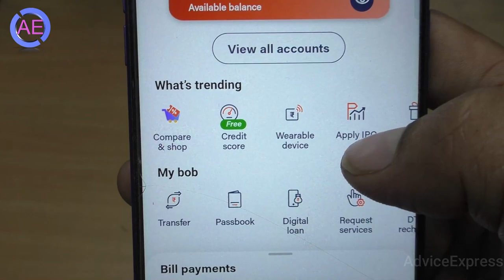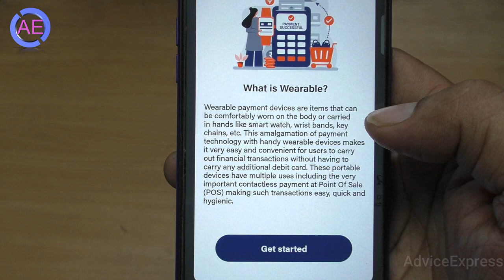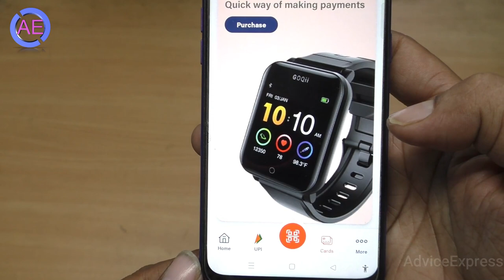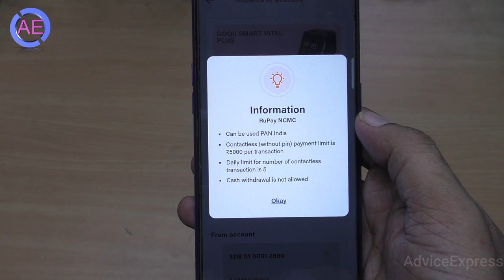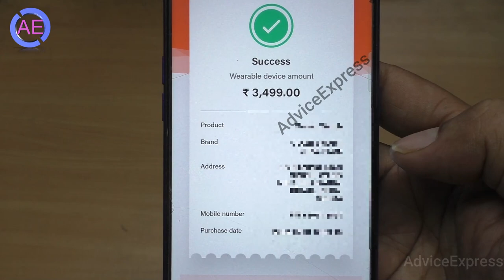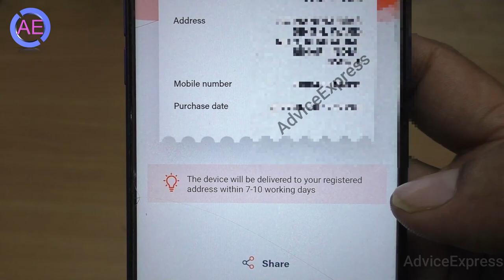bank of baroda smart watch | BOB World-Contactless Payment Smart Watch | bob smart watch purchase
bob World Wave - A Wearable Contactless Payment Smart Watch
Bank’s on the go wearable payment solution, bob World Wave is designed to ensure expedient and seamless digital payments.

Bank of Baroda’s on the go wearable payment solution, bob World Wave is designed to ensure expedient and seamless digital payments with just a tap on the device to meet the demands of our evolving customers. Customers can make payments on-the-go of up to INR 5,000/- without any PIN while shopping on any PoS machines enabled for contactless payments making it extremely convenient for the customers...
Contactless transactions up to INR 5,000/ per transaction (with a maximum of 5 transactions per day) - without PIN (Tap and Pay)